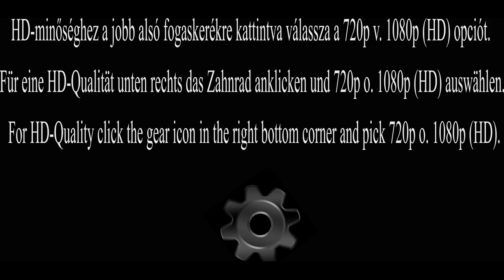They showed no mercy # Sie zeigten keine Gnade # Nem adtak kegyelmet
Death waltz - Todeswalzer - Halálkeringő

Promo film of the 'Siege of Budapest filmproject' group.
Werbevideo der Gruppe "Schlacht um Budapest Filmprojekt".
A "Budapest Ostroma filmprojekt" csoport bemutatkozó videója.

Legal statement:
The musical elements used in this video are not owned by any member of the group nor myself.